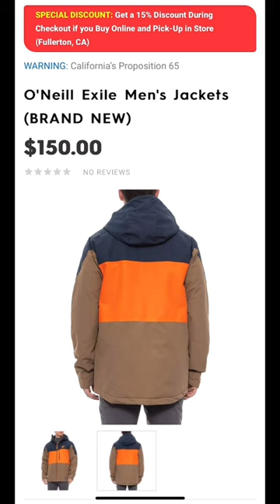Motorhelmets Store Sale O'Neill Exile and Cue Men's Jackets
Pickup in Fullerton CA Store.  Info Below:

M-F 10am - 7pm PST | Sat 11am - 6pm

Sales Dept SMS Txt: 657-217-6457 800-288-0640